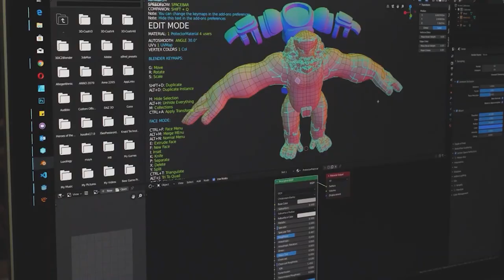Fizicianul Catalina Curceanu, despre gaurile negre: noi descoperiri si noi posibilitati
Fizicianul Catalina Curceanu (Institutul de Fizica Nucleara din Italia), despre gaurile negre: noi descoperiri si noi posibilitati